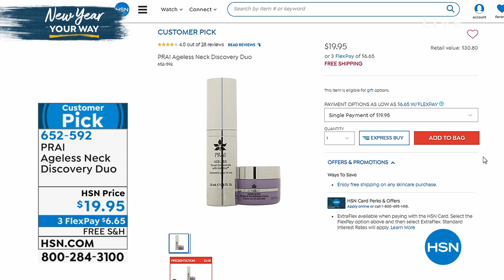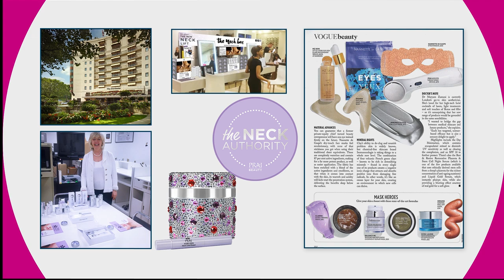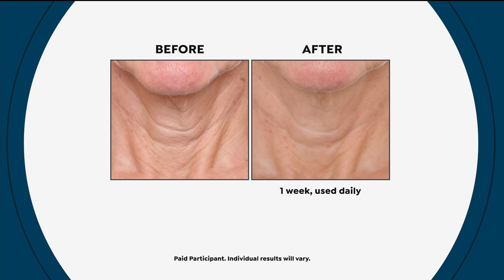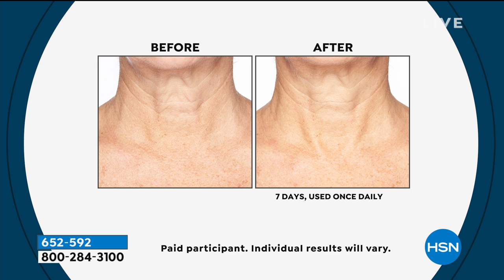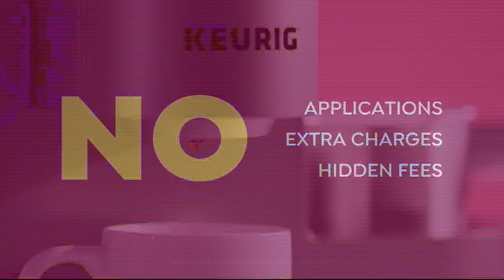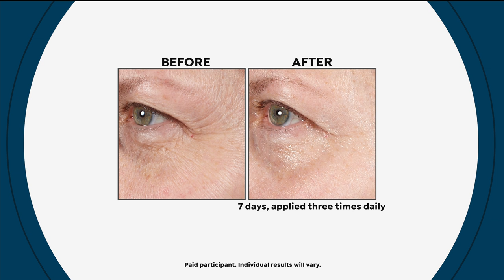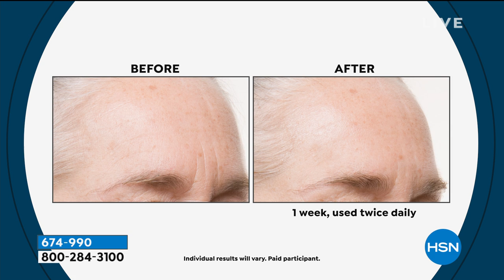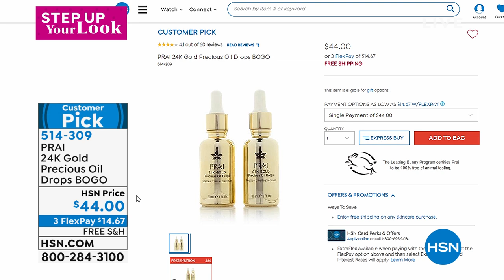HSN | PRAI Beauty 01.09.2020 - 04 PM